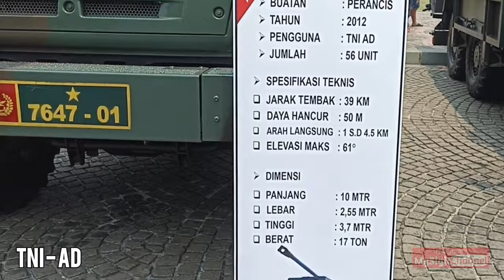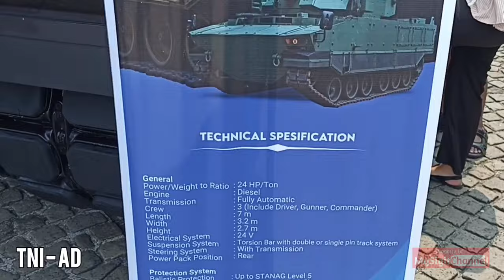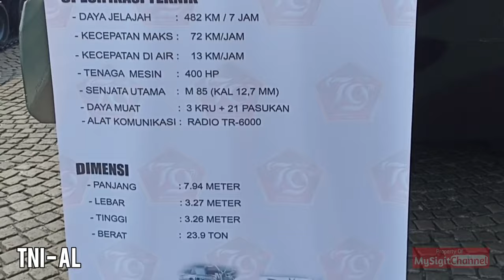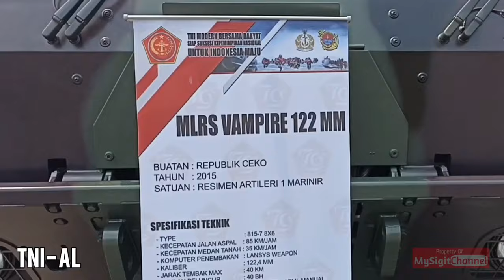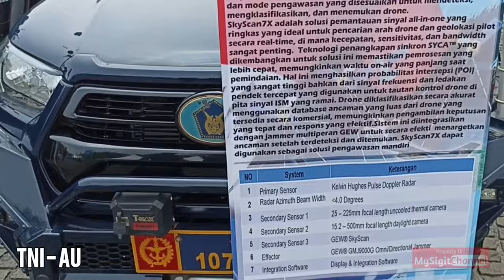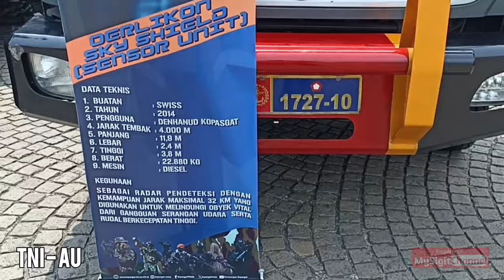Pameran Alutsista Ramaikan HUT TNI ke-79 Tahun 2024 Di Monas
Pameran alutsista ramaikan HUT TNI ke-79 tahun 2024 di Monas, Jakarta Pusat.